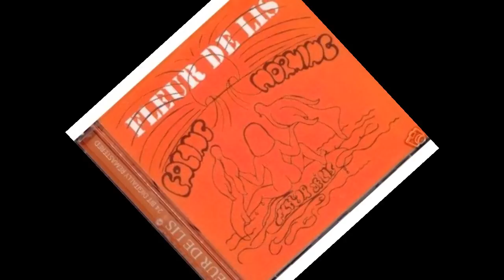FLEUR DE LIS -Gensyn 111 (part of)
Absolutely and highly recommended for fans of (light) krautrock and prog related bands as Vanilla Fudge...

"Fleur de Lis" is a stoned progressive rock curiosity from Denmark. Something of a legend among hardcore collectors, the original pressing of their album is almost impossible to locate. It was released on the local Aalborg (Northern Jutland) label Qualisound, which in the late sixties released singles by The Hunters and The Stamping Bricks They delivered their unique album in 1972, largely made of fuzzed out improvised guitars, vintage organs and stressed pop vocals.
"Home of mind" starts with a dreamy like prelude, carries on a colourful, amazing psych song, a good mention to the guitar breaks at the end. "Home Of Minds" (8:06) rises above the remaining 7 tracks.
"Har I set" is a spacious, mysterious song for organs, voices, an almost kraut-sounding, darkness experience.
"Facing Morning" is a melodic folk ballad with hippie accents and female vocals. It had a sound strongly inspired by the US West Coast sound but with more progressive leanings.
"In love" is a fuzzy rock 'n roll trip with lot of Hammond organs and epic guitars.
"Why" is a moody, melancholic ballad written in a rather pop style.
"Bad loser" is an other melodic, sad rocking "trip", full of dreamy like organs.
"Sympathetic attitude" is a normative beat rock song.
"Wbn" is a melodic folk dreaminess, including gorgeously expressive guitars. A few conventions and many absorbing, moody songs with delicate melodies.
The completely own compositions present progressive rock of the best kind and with an interesting own style, which can convince by fine guitar-parts as well as by the congenial organ-play in addition with the fine male and female vox.
As usual with limited pressings (which were often made for demonstration purposes only), the sound quality is rather primitive. All in all the album leaves the impression of unfulfilled promise, although For completists and fans of Scandinavian underground hippie rock.
Due to the rareness of this album the music of Fleur de Lis was up to this time reserved to a very small public. But now this changes by the release of this official reissue, which contains three phantastic bonus-tracks from this period. 180 gram vinyl and limited to 500 copies, exactly like the original release.

Songs
1.Home Of Minds
2. Har I Set
3. Facing Morning
4. In Love
5. Why
6. Seen
7. Sympathic Attitude
8. Bad Loser
9. Gensyn 1
10. Gensyn 111

Musicians
- Leif Nielsen / guitar, vocals, clavinet
- Bjarne Pedersen / guitars
- Peder Pedersen / bass, acoustic guitar
- Svend Thomsen / organ
- Kaj Olesen / drums